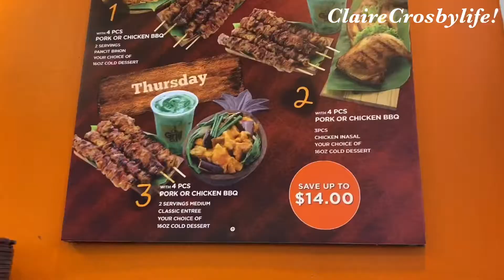Lunch at Seafood city ‼️♨️😱Part 1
❇️The foods are great!
✅This video is to express how I miss
The filipino foods!
❌⭕️❌⭕️ Claire💓